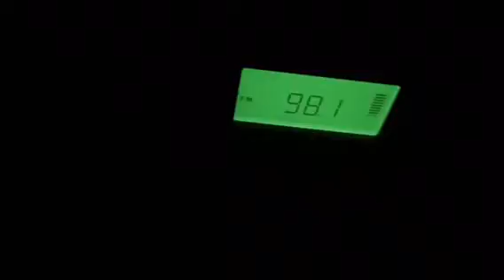WCTK New Bedford recieved strong in Hudson, MA